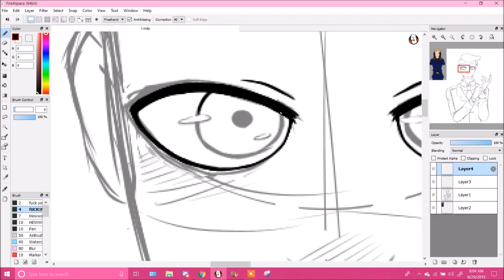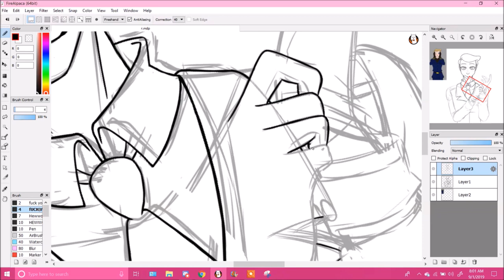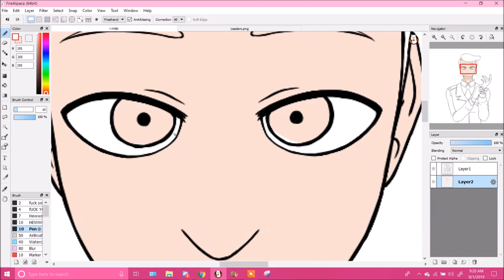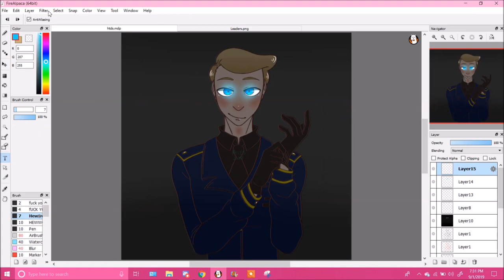Monthly Request Speedpaint #5: Ruler of Everything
"With Elisium, we live."

"In the post apocalyptic future of our world, a Utopian society called Elisium is the home of Maria Carson, a young nurse with a promising future ahead of her. In this society Maria calls home, everyone is equal, healthy, well educated, and safe from the dangers of the Old World. But unknown to Maria and the rest of the common people, there is one catch: only those with blonde hair, blue eyes, and light skin are seen as worthy of living. They are the dominant traits and any other is impure and wrong. Anyone who defies this way of life is either killed or lives the life as a wanted fugitive in the Old World. This surface of this horrifying truth is revealed to Maria on the night her friend, Anna Miller, one of the Elisium’s best soldiers, comes and tells her that she has done something bad and has to flee the city. Before she leaves, however, Anna tells Maria to ‘trust no one.’ Confused, sad, and desperate for answers, Maria decides to betray everything she knows to find Anna before Elisium can find her first."

Characters: Rory Albescu from my webcomic idea, Idem